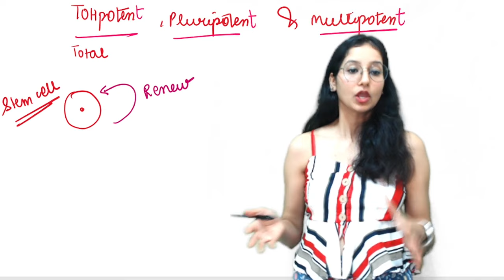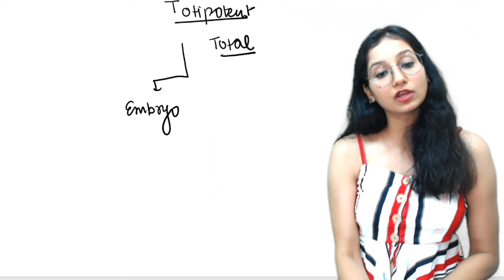Difference Between Totipotent, Pluripotent and Multipotent I NEET GATE CSIRNET IITJAM DBT ICAR ICMR